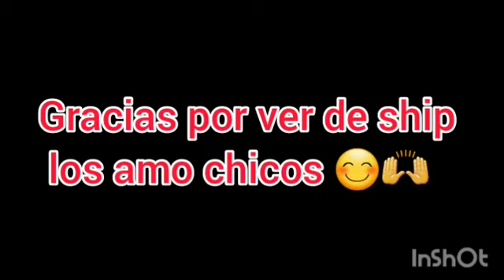kion x jasiri te perdiste mi amor (versión prince royce y thalia amv) 💘💗😍🤩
chicos tienen que recordar y perdón por borrar no quiero mis videos sea el último y casi estoy haciendo la serie de bolt x mittens un amor real cap 3